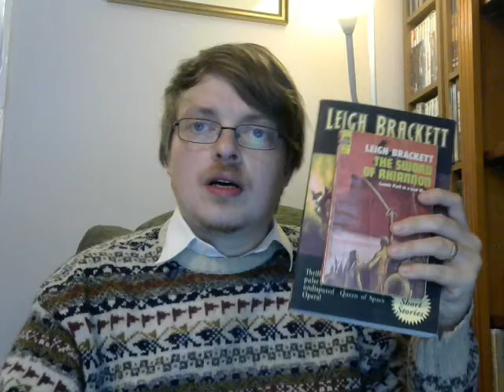REVIEW: "Sword of Rhiannon" & Short Stories by Leigh Brackett (The Queen of Space Opera)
This time I talk about Leigh Brackett, one of the inventors of the space opera genre, and screenwriter of "The Big Sleep", "Rio Bravo", and the first draft of "The Empire Strikes Back". I consider her most famous novel, "Sword of Rhiannon", and a selection of her short stories. If you've read any of her work, tell me what you thought in the comments.